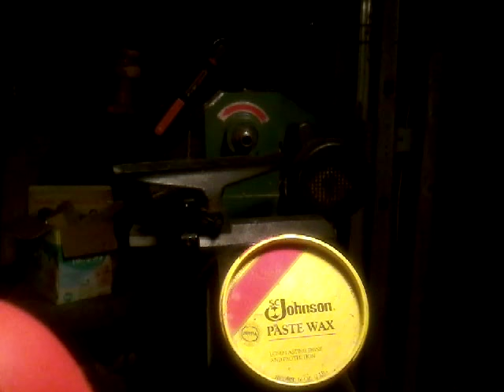WAX, types and their uses.